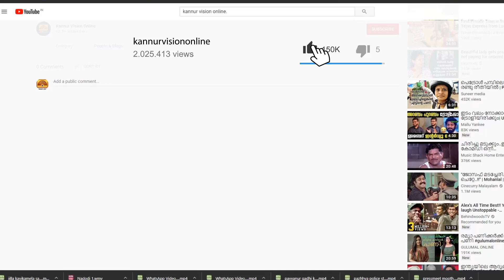ബീഡി തൊഴിലാളി അഖിലേന്ത്യാ സമ്മേളനം കണ്ണൂരിൽ . തൊഴിൽ മേഖല കടുത്ത പ്രതിസന്ധിയിൽ .